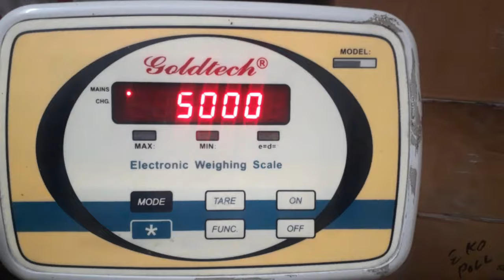Goldtech Electronic Weighing Scale Calibration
Electronic experiments

powerfull investion

mechanical engineering